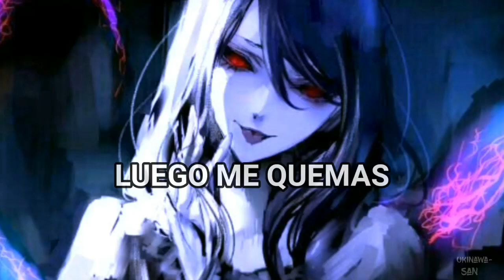Neoni - Loser「Sub Español」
💽 Canción: Neoni - Loser

📷  Imagen:
⇨ Anime: Tokio Ghoul
⇨ Personaje: Rize Kamishiro
⇨ Artista: リゼ | 清原紘
📝 Letra/Lyrics:
[Verse 1]
What's the problem?
You're acting like the house's on fire
I'm the problem
No, it's just the way I'm wired
Sorry to disappoint you
But I just won't budge
Just give up on me
Give up on me

[Pre-Chorus]
I'm a lost cause
Do it the way
I want
Don't get a say
I'm boss
Of the one and only
Me, myself, and
I'm long gone
Think I'm insane
Why not
Go on and say

[Chorus]
Like I'm a loser, loser
I got nothing to prove, yeah, prove, yeah
I don't really care
Middle fingers in the air
Like la, la, la, la
La ,la, la, la
I don't answer to ya, to ya
La, la, la loser

[Verse 2]
Tell me again
How I'll make a fool of myself
Try to be friends
Then you burn me down and call it help
About as much as a hole in my head
Please give up on me

[Pre-Chorus]
I want
I'm boss
Me myself and
I'm long gone
Think you're a saint
You're not

[Bridge]
Lo-lo-lo-loser
Like I'm a
Lo-lo-lo-loser
Like I'm a
Lo-lo-lo-loser
Like I'm a
Lo-lo-lo-loser

This is only trimmed for entertainment."

If you are the producer or owner of this song or art and you want it to be removed, then let me know and send me a pm  and I will remove it.

Neoni - Loser subtitulado al español